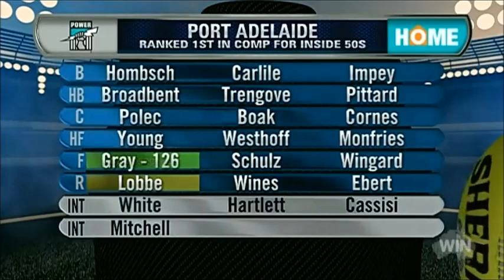2014.05.22 - The Footy Show - Port Adelaide v Hawthorn